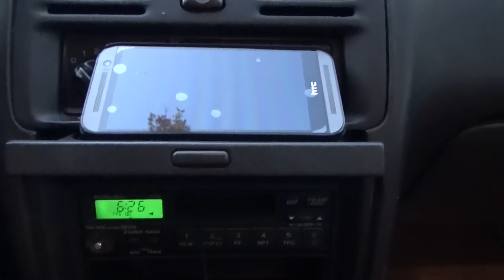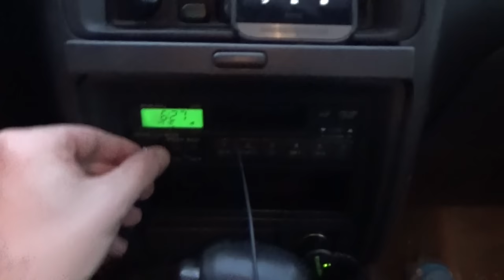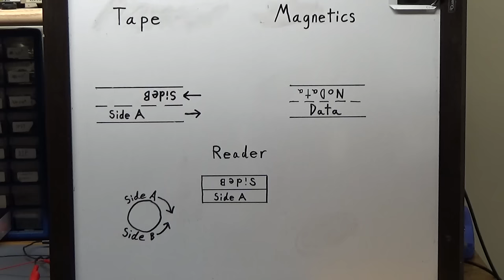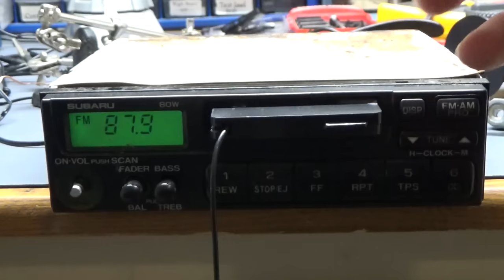Bluetooth Cassette - Version 2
My second Bluetooth Cassette Hack.